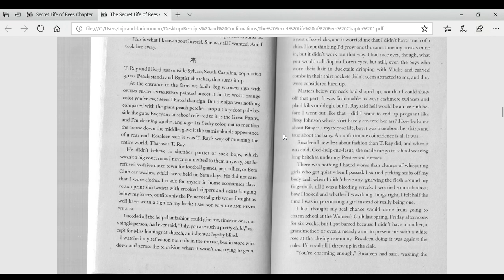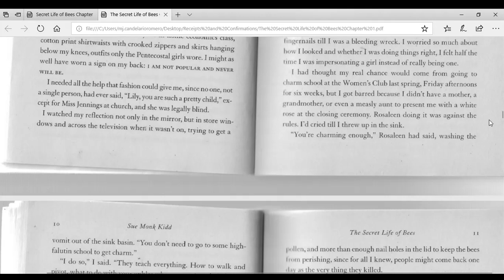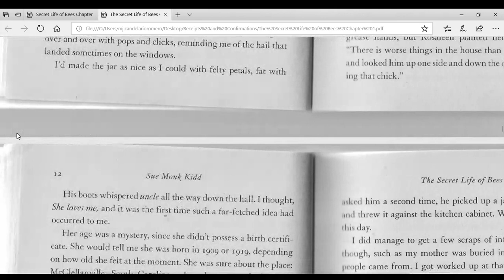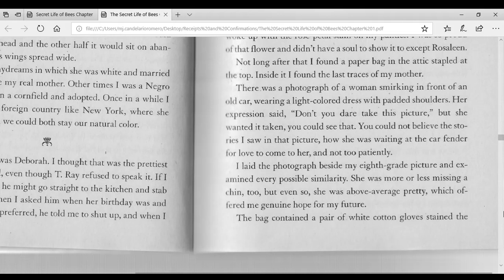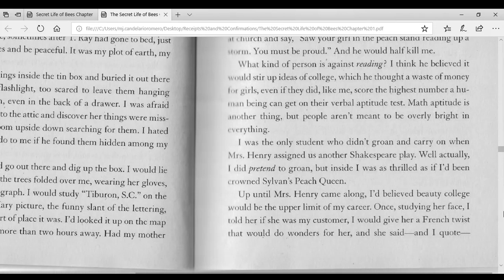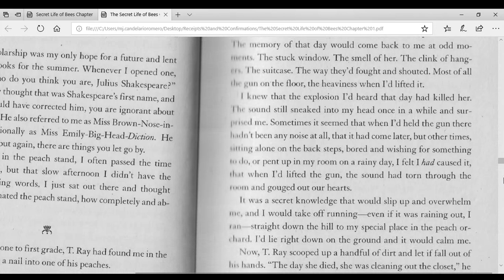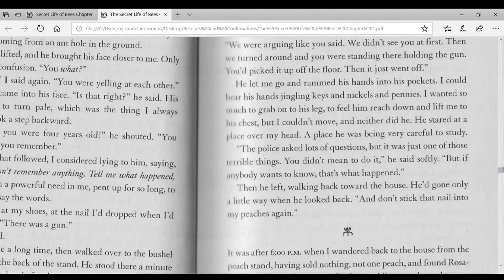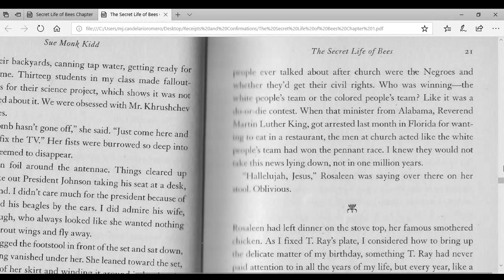Secret Life of Bees Page 8-21